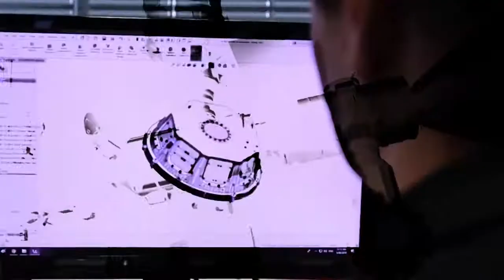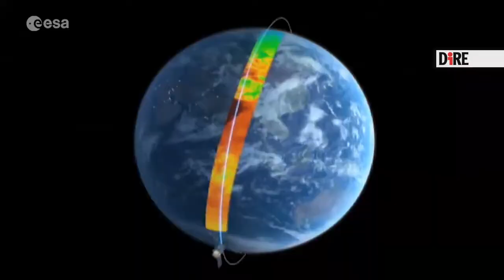Cambiamenti climatici, Artico sorvegliato speciale da Esa e Nasa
Artico con lo scioglimento del permafrost e sotto stretta osservazione.